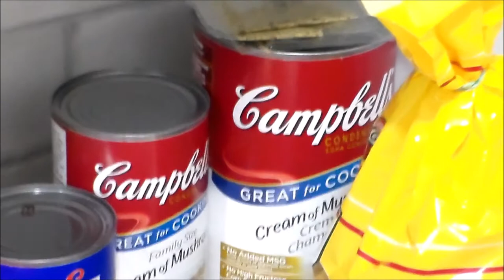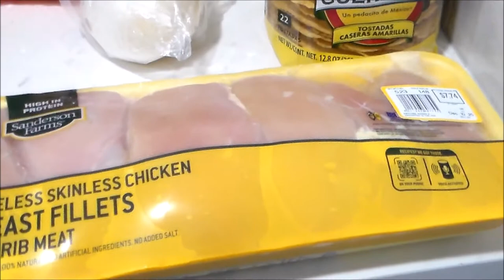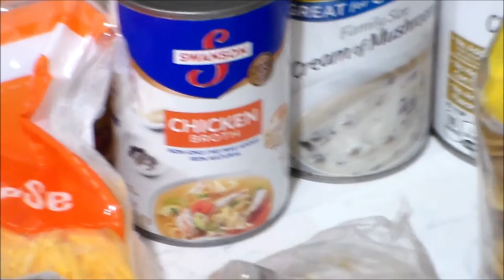My Chicken Casserole Recipe #1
Chicken Casserole Recipe